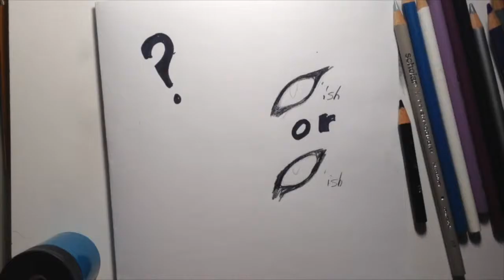Drawing a Tiger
No comment on my consistency.

Tools used
-iMovie
-Pencils…. Lots of them….
-Other things I might have used (smudger’s, charcoal, acrylic paint, Prisma Coloured Pencils and erasers)
-iPod 5 Back Camera
-Normal Paper